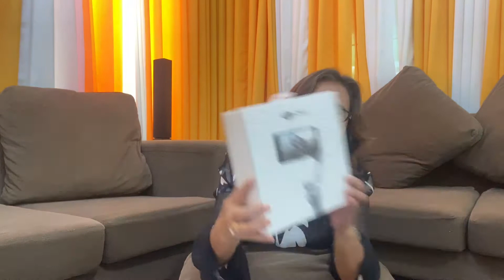Unboxing my New Accessories for Vlogging